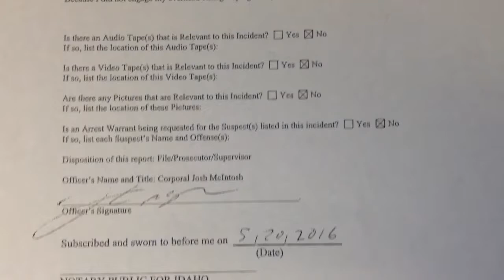My Police Report: Obstruct & Delay in Horseshoe Bend, Idaho; very different story from video.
I'm surprised how differently he recalled what happened. Even after I was separated from my camera he continued to lie about the conversation that happened. It feels like 2 dumb people talking about nonsense.